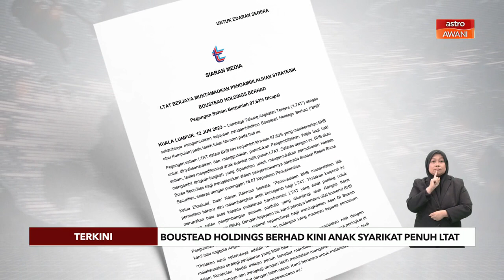Boustead Holdings Berhad kini anak syarikat penuh LTAT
Lembaga Tabung Angkatan Tentera (LTAT) mengambil alih syarikat Boustead Holdings Berhad (BHB) dengan pegangan saham berjumlah kira-kira 97.63 peratus. jumlah pegangan saham itu membenarkan BHB dinyahsenaraikan dan menggunakan peruntukan pengambilan wajib bagi baki saham, lantas menjadikannya anak syarikat milik penuh LTAT.